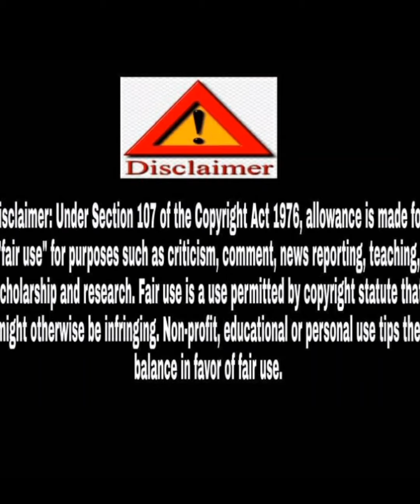DIY|Laddu Gopal ji ki Poshak|Pagdi Mala Step By Step|कतरनों,लेस से बनाये ड्रेस|StitchingProfessor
🙏🙏नमस्कार दोस्तों 🙏🙏

आप सभी को जन्माष्टमी की शुभकामनायें
मैने आपको लड्डू गोपाल जी की पोशाक बनाना सिखाया है माला,पगड़ी भी सिखाई
है एक बार जरुर बनाये कुछ problem आती है तो कमेन्ट करके पूछियेगा मै आपके हर सवाल का जवाब दूंगी विडियो पसंद आये तो लाईक कीजिये, शेयर कीजिये, सबस्क्राईब कीजिये
आप सभी के सहयोग के लिये बहुत बहुत धन्यवाद 🙏🙏